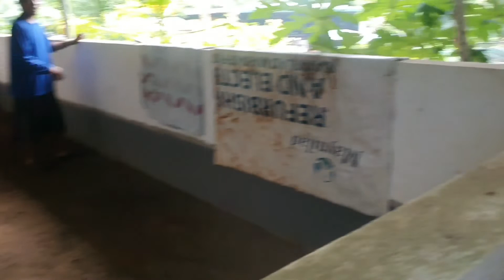Tanay rest house and backyard farm visit to pick breeding materials in preparation for raffle part 1